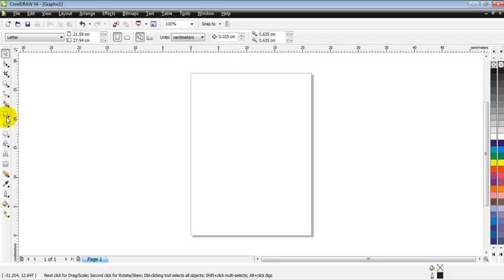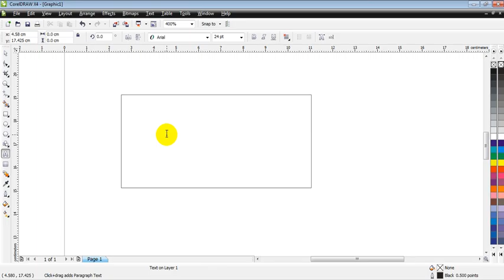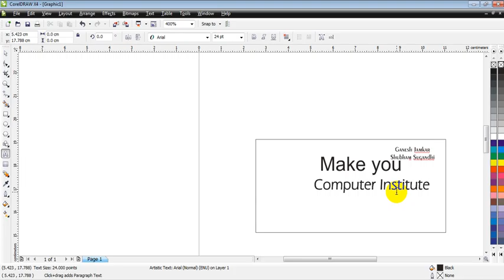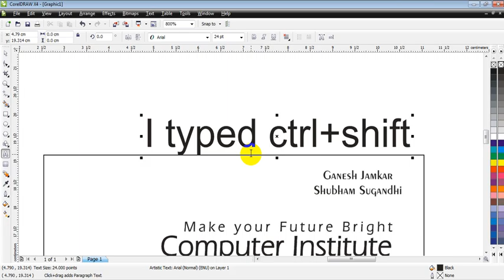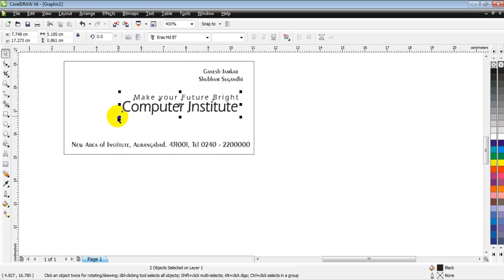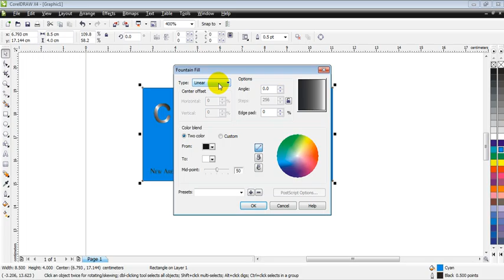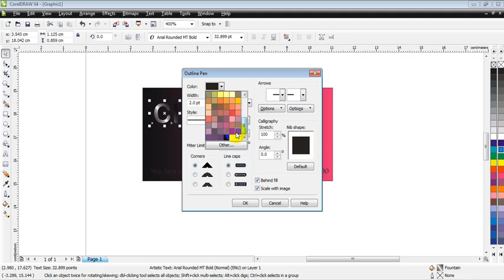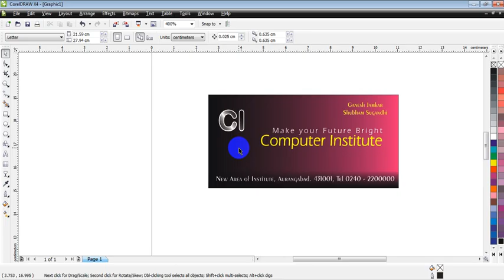how to make simple visiting card in Corel Draw By Ganesh Jamkar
you can make visiting card in Corel Draw after seing this video..